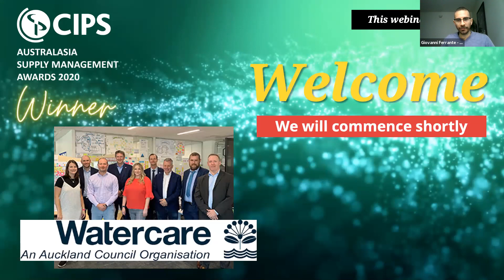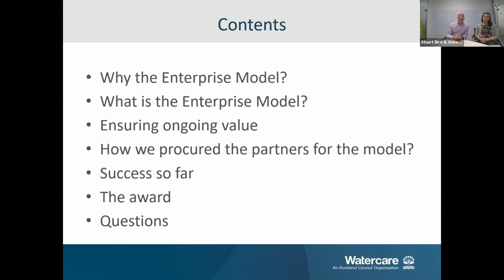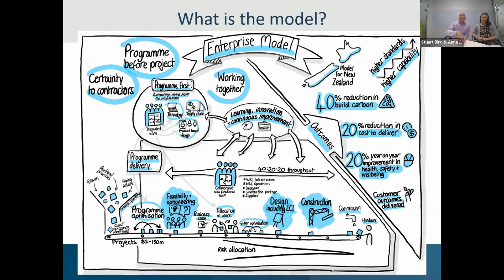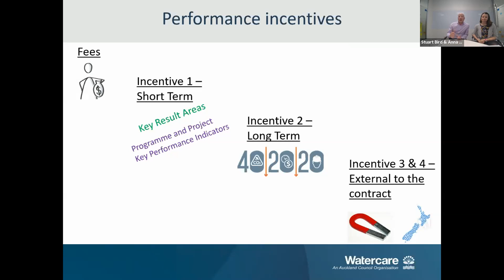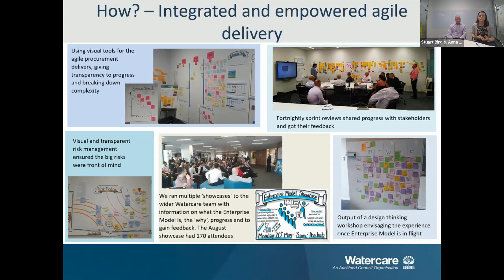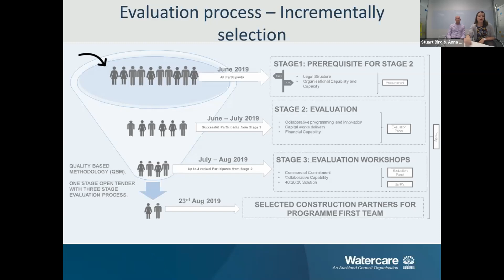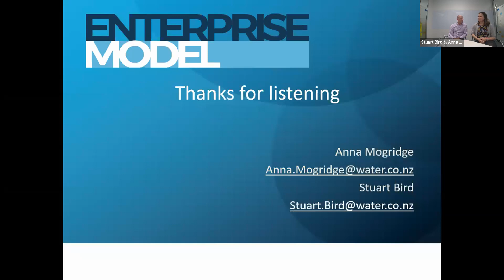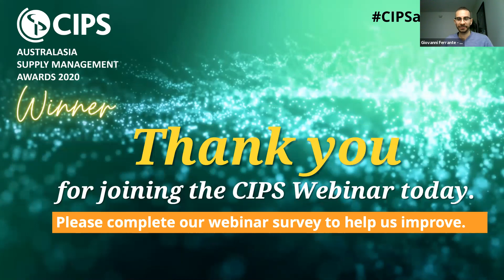Best in Procurement Series 2020 | WATERCARE - Procurement Transformation category Winner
CIPS is dedicated to promoting excellence in procurement and supply through sharing knowledge and examples of best practice. To this end, we invite you to join us for the return of our Best in Procurement Series featuring WATERCARE - Procurement Transformation category Winner of the 2020 CIPS Australasia Supply Management Virtual Awards.

Hear from Stuart Bird, Head of Supply Chain and Anna Mogridge, Continuous Improvement Lead for Watercare, as they share their teams winning Project - Enterprise Model. This webinar is open to anyone interested in hearing more about large scale procurement transformation projects.

***PROCUREMENT TRANSFORMATION CATEGORY***
This category is for large scale transformation or business process improvement projects that have resulted in improved business outcomes or competitive advantage. Projects can be procurement–led or wider organisational projects, but they must explicitly explain procurements’ role and influence on delivering the outcomes.

During these webinars, winners guide through their journey to procurement excellence and provide insights on their successful project from conception, implementation, management and outcomes observed. Audiences will also have an opportunity to ask questions and participate in live interactive polls. We look forward to seeing you.